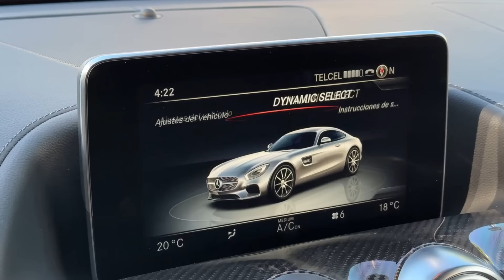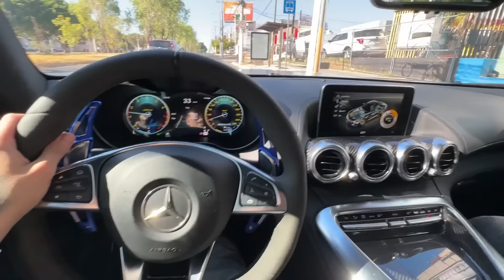NUEVO ALERÓN GIGANTE A MI GTS😱 *Comienza la transformación a black series* | ManuelRivera11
GÁNATE UN MINI COOPER POR 100 PESOS🍀